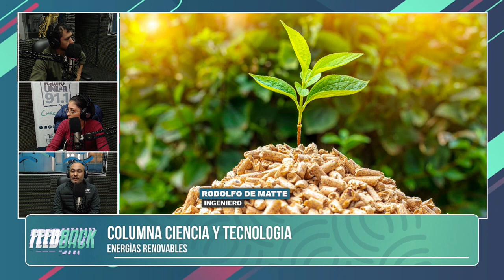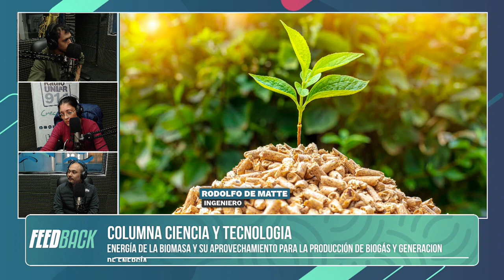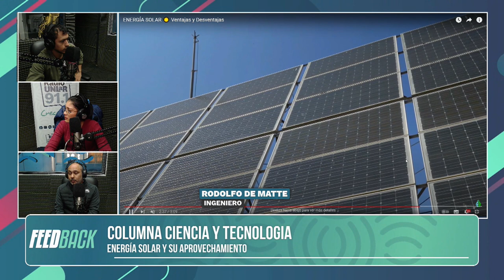Energías Renovables - Ing. Rodolfo De Matte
En la columna de hoy con el Ing. Rodolfo De Matte, hablamos sobre las energías renovables, su importancia y el impacto de su uso para el medio ambiente. Cabe destacar que en la Rioja hay una alta potencialidad en la energía eólica.

Para mas información seguinos en nuestras redes